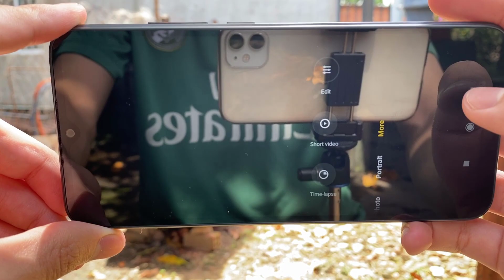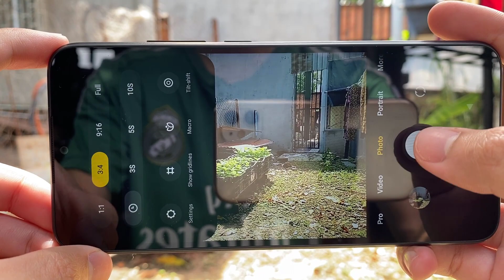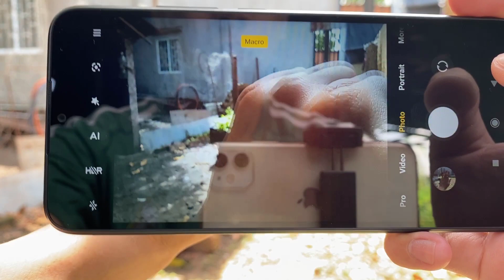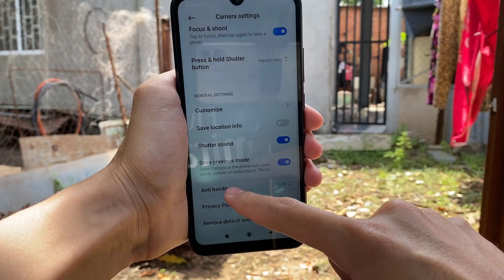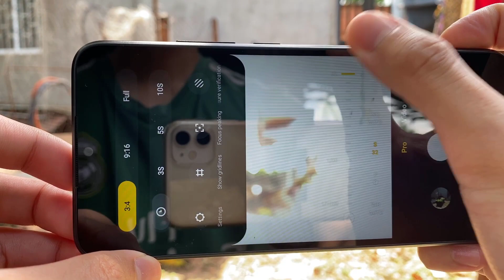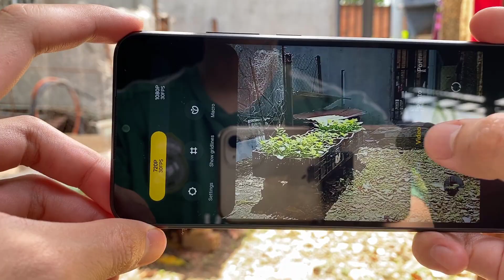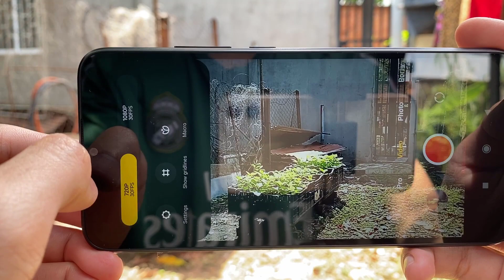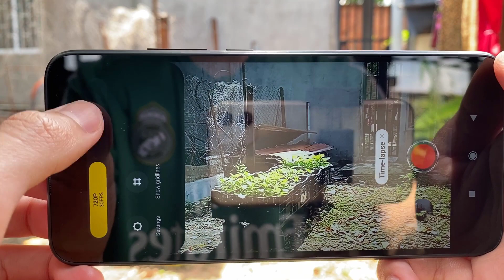Xiaomi Redmi 9C Camera Test | 1080P 30FPS, MACRO, PORTRAIT, PRO, TIME-LAPSE, SHORT VIDEO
Full brightness, battery consumption when gaming for 10 minutes:
Rules of Survival:
Charging Test:
**Spectification Xiaomi Redmi 9C**
Display: IPS LCD, 6.53", HD+
OS: Android 10
Main camera: 13 MP & 2 MP, 2 MP
Selfie camera: 5 MP
CPU: Helio G35
GPU: PowerVR GE8320
RAM: 3 GB
Storage: 64 GB
Battery: 5000 mAh

00:00 | INTRO
00:29 | PHOTO
03:18 | MACRO
04:02 | SETTINGS
05:00 | PRO
06:23 | VIDEO
10:02 | PORTRAIT
10:11 | SHORT VIDEO
10:48 | TIME-LAPSE